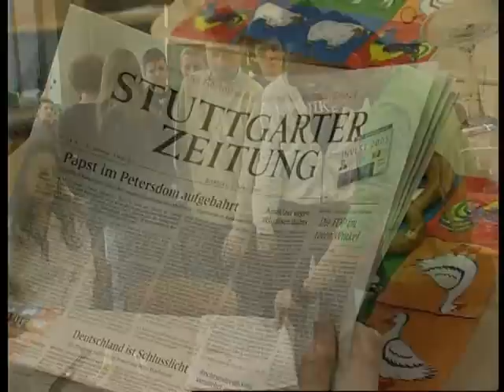Filderschule Stuttgart-Degerloch (2005)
Haupschulpreis 2005
Thema : Deutschlands beste Hauptschulen!
Leitziele

    * Persönlichkeitsbildung
    * Leistung und Verantwortung
    * Ausbildungsreife

Merkmale

    * Qualität des Unterrichts und des erweiterten Bildungsangebots
    * Umgang mit Unterschiedlichkeit
    * Motivation und Anerkennung
    * Zusammenarbeit innerhalb der Schule und über die Schule hinaus
    * Qualifizierung für den Arbeitsmarkt

2. Platz Filderschule, Stuttgart
Imagevideo produziert  von Eastsidemedia Film&TV Produktion im Auftrag der Gemeinnützigen Hertie Stiftung 2005